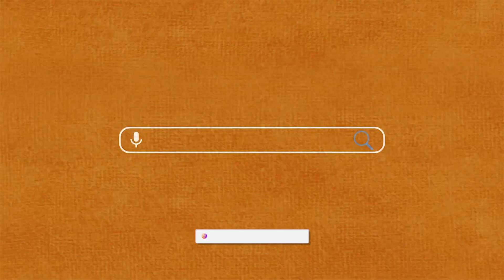The best Of Queen Aheu | Kijana Ali | Mary Akon | Matot Benjamin